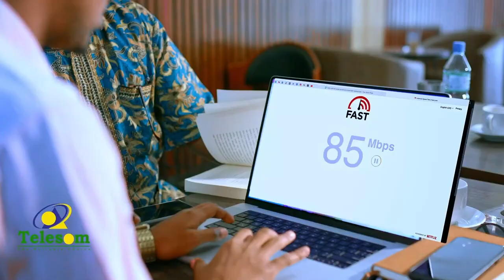Wiil reerkoodu dhaqancelis ahaan miyi ugeeyeen ayaa calmaday gabadh reer baadiya ah,,,,